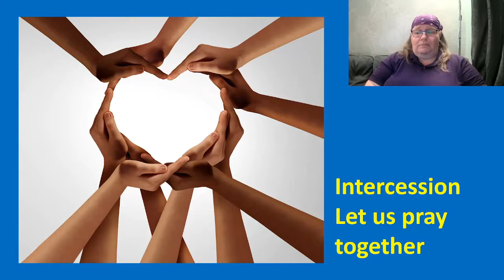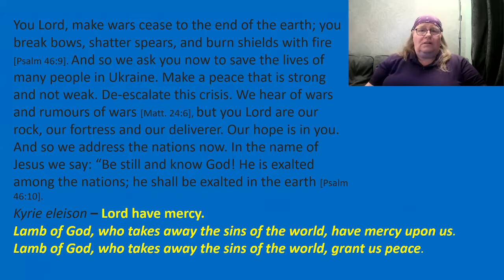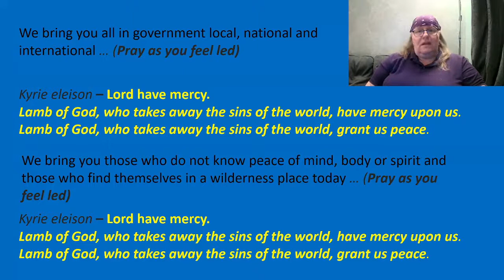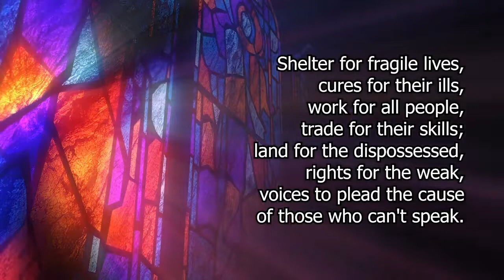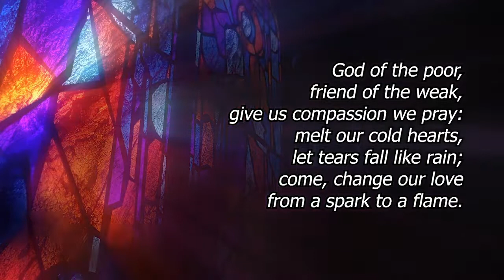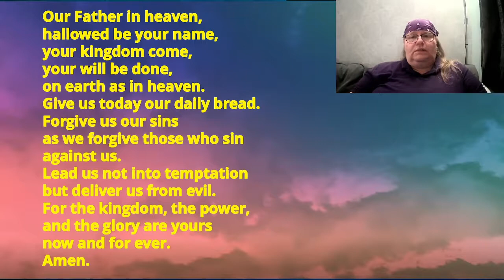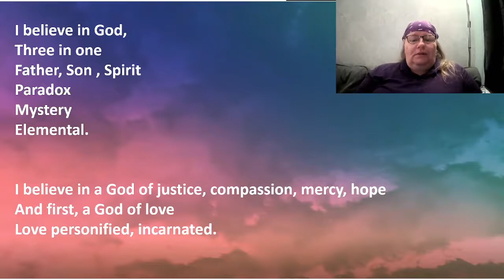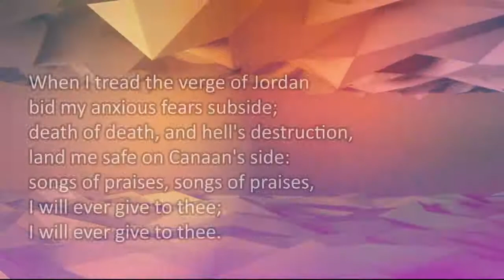Morning Worship with the Peterborough Methodist Circuit. Nicky Ward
Welcome. Please observe Methodist Church Safeguarding and Social Media Guidelines in joining this act of worship. Parental permission has been sought and obtained for video content that involves children alongside parents or guardians. We continue to review this as we strive to balance our church representation with appropriate safeguards. CCLI: Church Copyright License 222382, Streaming License 965113, Music as cited from iSingWorship, Sorrow Fades // EMU Music, Frodsham Methodist Church, and other creators where permission has been given to Livestream - all rights reserved. See individual CCLI codes.